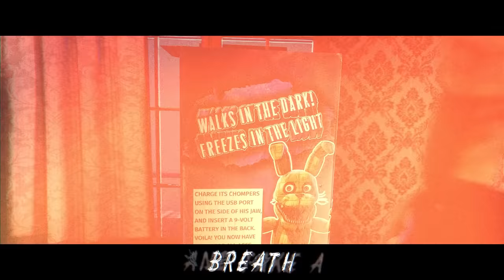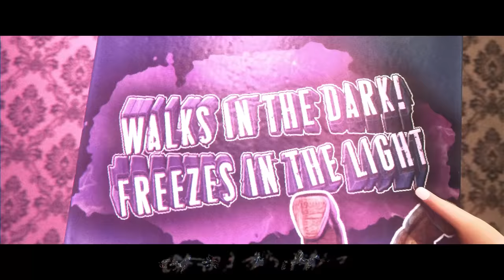FNAF - OUT OF STOCK SONG LYRIC VIDEO - Dawko & DHeusta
Thankyou @LunaticHugo for the thumbnail!

Thanks @CodaAnim for the extra help with lyrics and rendering!